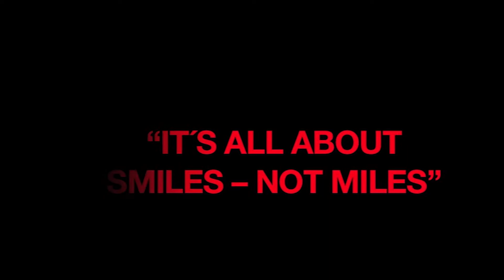Salomon Trailrun, ActionZone, 14 4 12